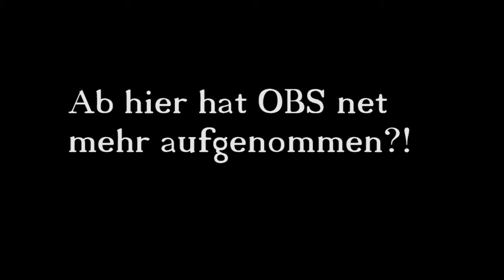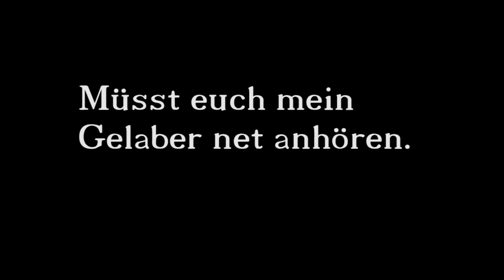Erstmal Dias...! |Modern Craft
Kämpfe an meiner Seite:
Clash-of-Clans-Clan: Entey

Skype: datEntey

▬▬▬Server▬▬▬▬▬▬▬▬▬▬▬▬▬▬▬▬▬▬
Server ip:
Offizielle Seite:

▬▬▬▬Spiel▬▬▬▬▬▬▬▬▬▬▬▬▬▬▬▬▬▬
Spiel: Minecraft
Version:1.8.x+Shadersmod+Optifine

Falls dir das Video nicht gefallen hat, dann zeig es mir mit einem Daumen nach unten! Allerdings fände ich gut, wenn du auch einen Kommentar schreibst, in dem du sagst, was dir nicht gefällt damit ich es verbessern kann!
LG Entey

Die Herzen stehen für wichtige Personen :)